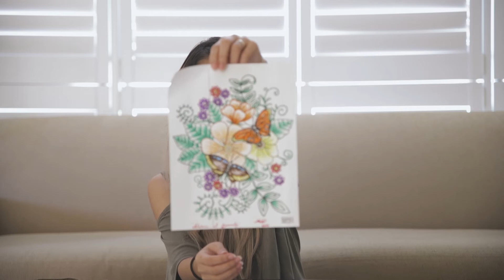I was sent to the mental hospital...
Trying to make my way to the top after hitting my lowest point in life. Sorry it's all over the place...

I am now practicing gratitude and positivity, and I hope you can too. HOLD ON TO THAT HOPE!